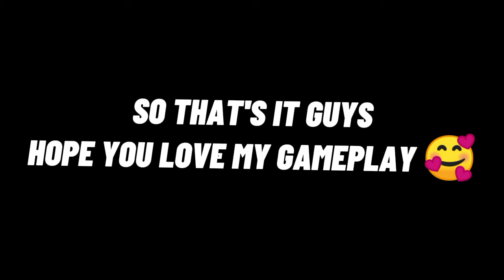GUSION USERS, TRY THIS EMBLEM FOR FAST FARMING!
gusion rotation
(check out in comment section)

Warning ⚠️ this thumbnail is for education porpose only don't judge

because is for fun only.

Adromatik-turn it up

Warrior-ncs

Seasons-ncs

Poke-intro music

QnA:

Q: WHAT I USE APP TO EDIT MY VIDEOS?

A:I use capcut to edit my videose1

Q:Where you live?

A:I live in Philippines

Q: What You use phone?

A: I use Samsung Galaxy

Q: What You use in recording?

A:I use az recorder in playstore

gusion god

gusion wtf damage

gusion best moments

gusion one shot

gusion combo

gusion build

Gusion gameplay

Gusion hyper

Solo rank gusion

gusion freestyle

gusion soul revelation gameplay

 gusion guide 2021

 gusion combo

 gusion best tutorial

 Lonley

 gusion combo tutorial

 gusion tutorial 2021

 learn how to gusion

 gusion combo tutorial 2021

 tutorial gusion terbaru

 gusion all combo tutorial

 tutorial gusion combo

 tutorial gusion 2021

 tutorial combo gusion

 best gusion combo guide

 how to use gusion in 2021

 gusion beginner tutorial

 gusion combo 2021

 cara combo gusion

 combo gusion 2021

 combo gusion tutorial

 combo gusion tutorial 2021

 gusion tutorial

 how to play gusion offlane

 belajar cara main gusion

 belajar gusion 2021

 gusion offlane tutorial

 gusion offlane

 gusion offlane gameplay

 gusion offlane tutorial terbaru 2021

 gusion offlane tutorial 2021

 gusion offlane 2021 tutorial

 tutorial gusion offlaner

 cara pake gusion offlane terbaru

 tutorial gusion offlane r7

 gusion execute

 tutorial offlane gusion

 cara gusion offlane